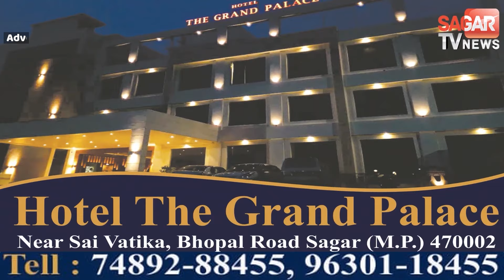Sagar- बीजेपी सांसद की इस मामले में सफाई, लता वानखेड़े बोलीं- हार नहीं पचा पा रही कांग्रेस